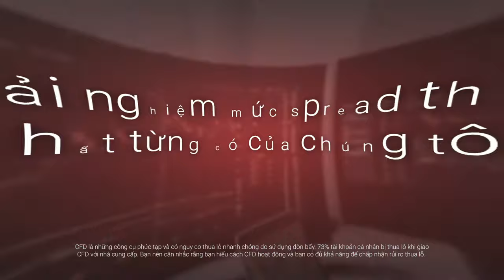Người khác nghĩ lớn, chúng tôi nghĩ thấp... Hãy trải nghiệm mức spread thấp nhất của chúng tôi!